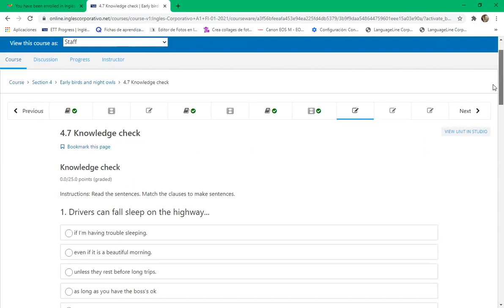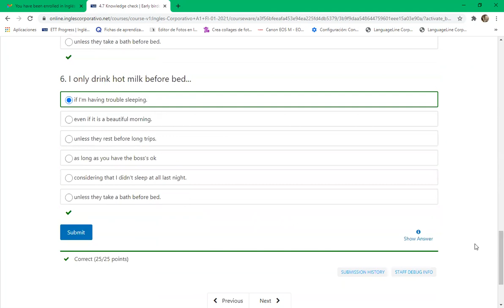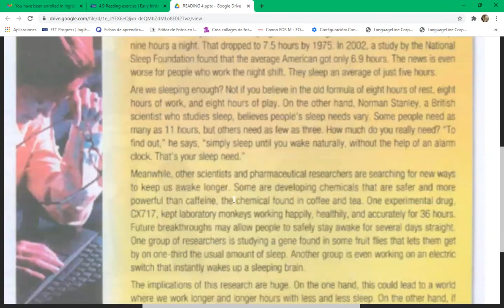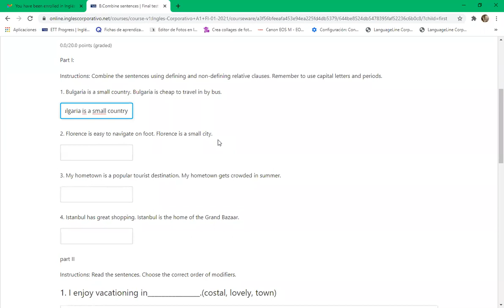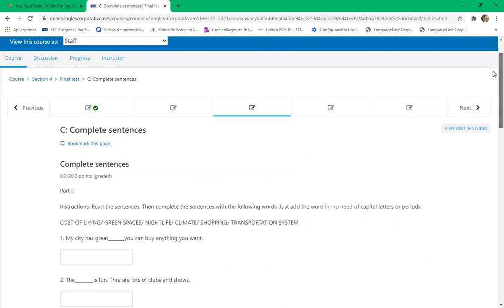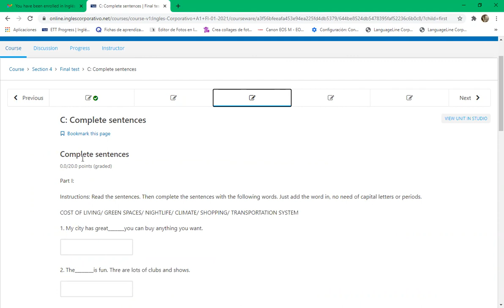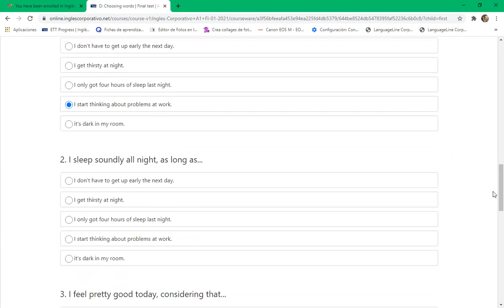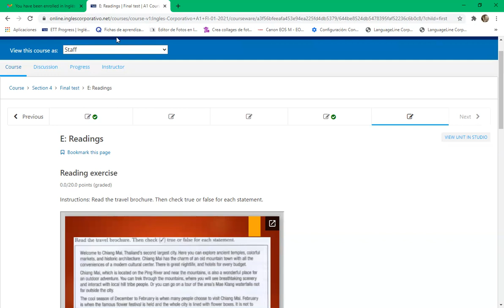Ingles Corporativo-8-9 day 14